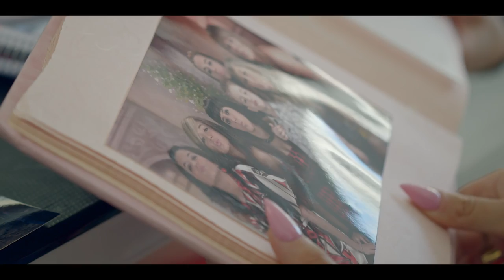Lola Indigo y las fotos de su adolescencia | Prime Video España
En su documental “La niña”, Mimi nos habla sobre su niñez en Huétor Tájar, un pequeño municipio de Granada. Además nos enseña las fotografías de su adolescencia junto a sus amigas del instituto.

Más escenas de Prime Video:
Omar Montes y Ana Peleteiro graban un TEMAZO | En la corte del principito | Prime Video España
Omar Montes en el yate de Carmen Lomana | En la corte del principito | Prime Video España

Tu suscripción Amazon Prime te da acceso a Prime Video y te permite acceder a series y películas, incluyendo Amazon Originals como La leyenda de Vox Machina, Reacher o La maravillosa Sra. Maisel.